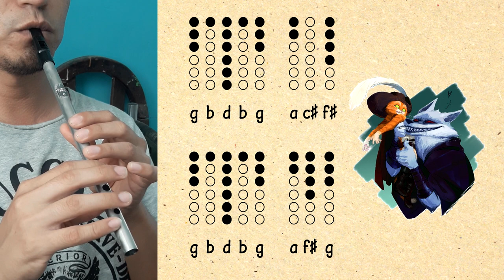The Whistle of Death - Tutorial de Tin Whistle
NOTAS y PDF
(Desactiva el bloqueador de publicidad para ver las notas)